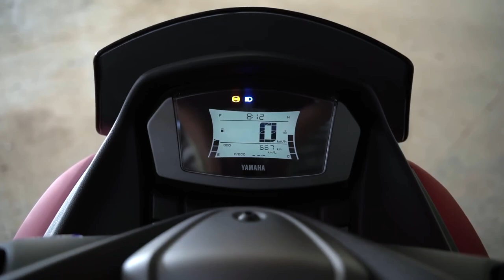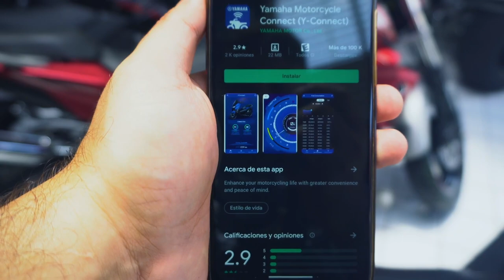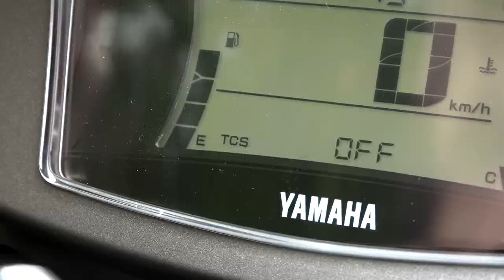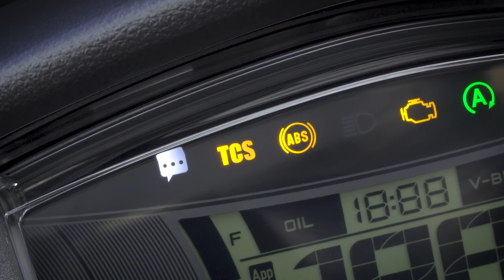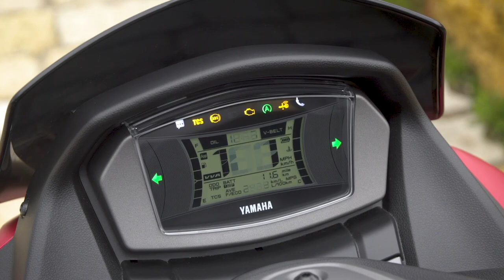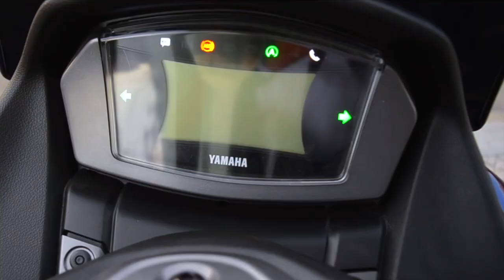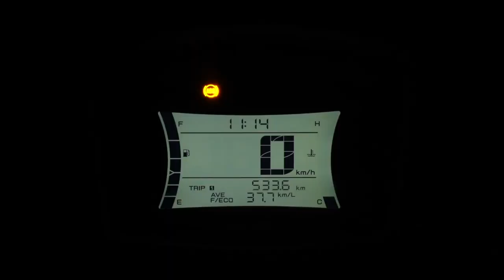Yamaha NMAX 160 ¿Mejor que la Honda ADV 160?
En este video te presentamos la Moto Yamaha Nmax 155 llamada en algunos países como la Yamaha Nmax 160, aquí te presentamos el precio de la Yamaha Nmax 155, la Ficha técnica de la Yamaha Nmax, la Historia de la Yamaha Nmax 155 y también las Mejores motos tipos Scooter de bajo cilindraje, como la Nueva Honda ADV 160 y la Honda PCX 160, otros datos que encontrarás aquí son el top Speed de la Yamaha Nmax 155, consumo de la Yamaha Nmax, origen de la Yamaha Nmax 155 y finalmente te mostramos imágenes de la Yamaha Nmax 155. Como siempre moteros nuestro contenido aporta valor a la comunidad motera, Saludos y no olviden dejar la manito arriba, dejar su comentario, suscribirse al canal y compartir el video, Un Fuerte abrazo.

★ Donaciones:

Bitcoin: 1AgHw5hGYAYz3ffay4UvK1upK8EnK83DYH

★ Aquí tienes la información original:

Nuestro contenido es Informativo y se apoya en otros videos de Youtube, siempre respetando las normas de la Plataforma y con el objetivo de brindar una información precisa sobre los lanzamientos de nuevas motocicletas, aportando valor a la comunidad de motociclistas en todo el mundo. En los siguientes enlaces encontraras los videos y el contenido original, Un fuerte abrazo y Buenas Rutas.